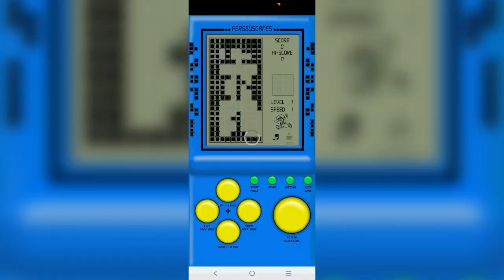Brick Game | old brick game